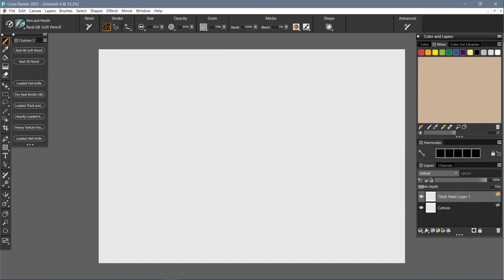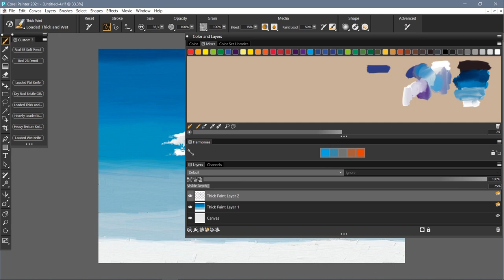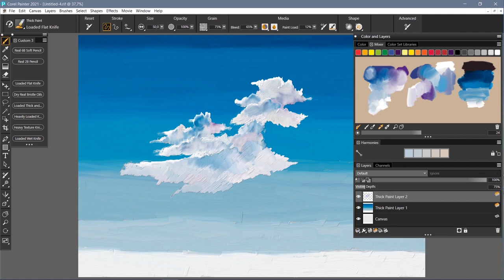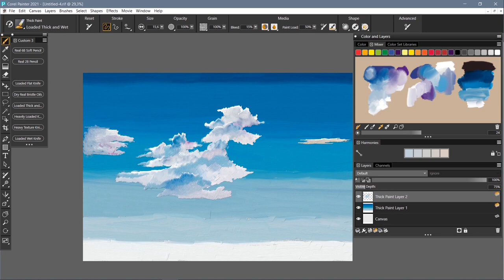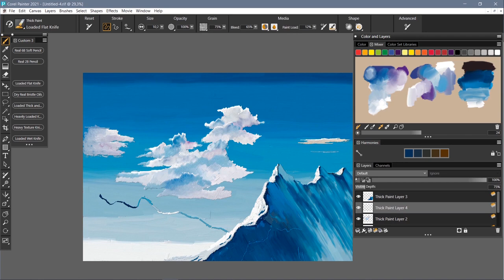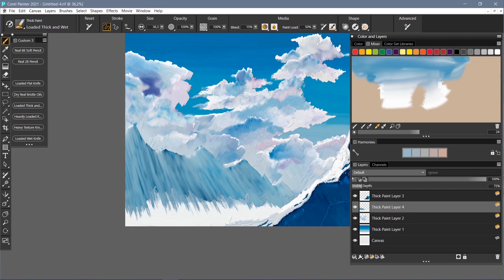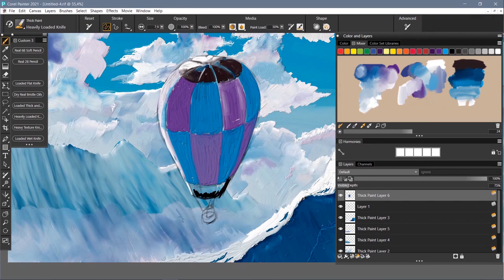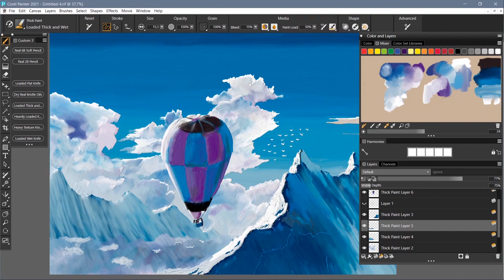Corel Painter 2021 - Ballooning to the Mountains (Thick Paint)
It was created with the Thick Paint brushes and Mixer was used for mixing colors.

Digital drawing.

Composer: Antonio Vivaldi
Song: Concerto for Oboe and Violin in B-flat major, RV 548
Performer: The Netherlands Chamber Orchestra